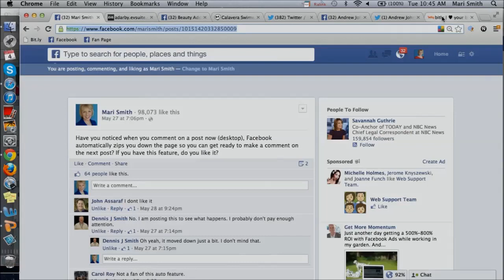Stock Footage of Internet Browsing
Original File Name: 7 Steps to Facebook Success Webinar
Original Creator: Mari Smith